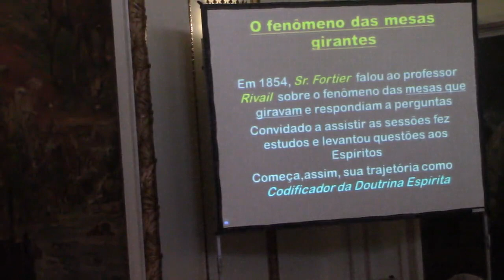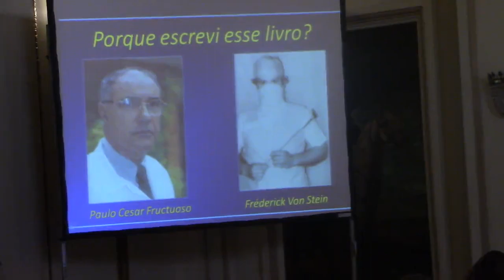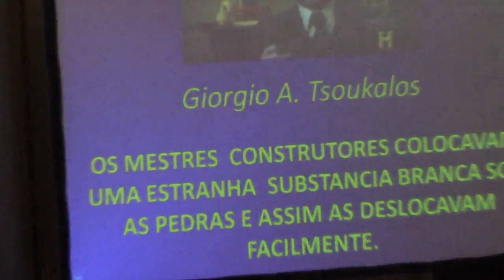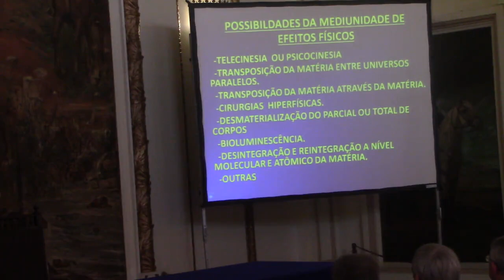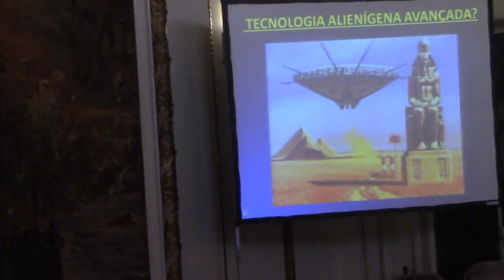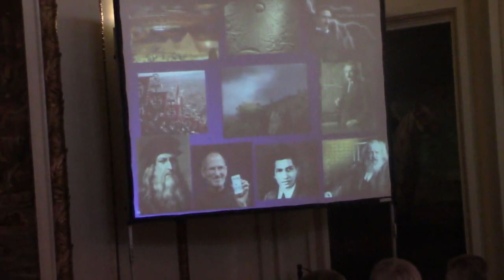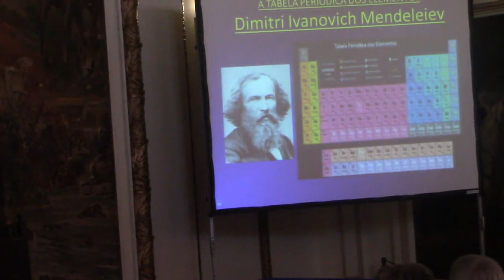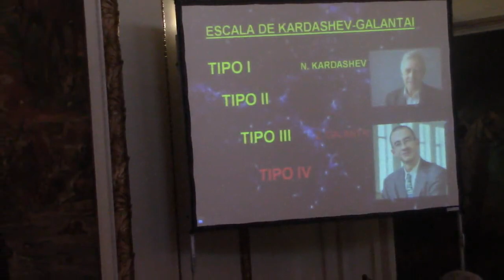"Alienígenas ou médiuns?" | Ciclo de Palestras Sena Madureira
Dia 27 de novembro de 2019, foi realizada a palestra “Alienígenas ou Médiuns?”, com o médico e professor Paulo César Fructuoso. Ao longo do evento, o palestrante falou sobre nomes importantes da história, como Leonardo da Vinci, Nikola Tesla e Einstein, além de apresentar estudos sobre estranhas ocorrências e fatos que cercaram a vida deles.